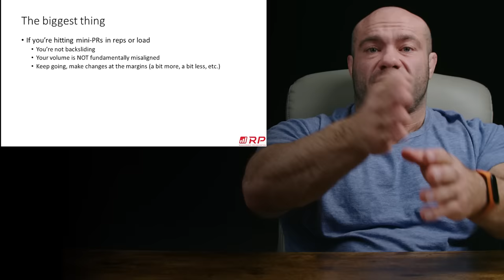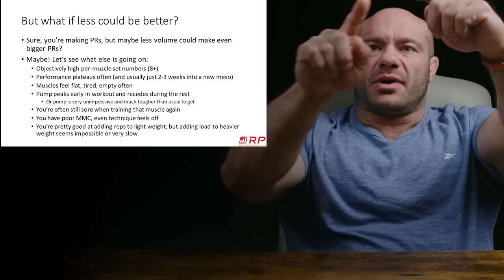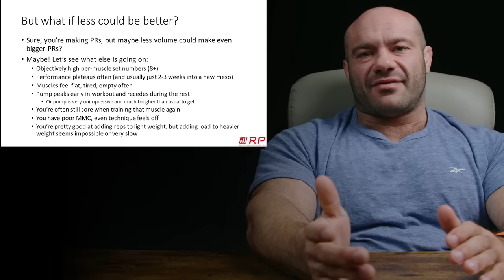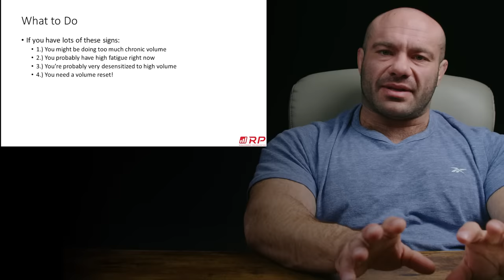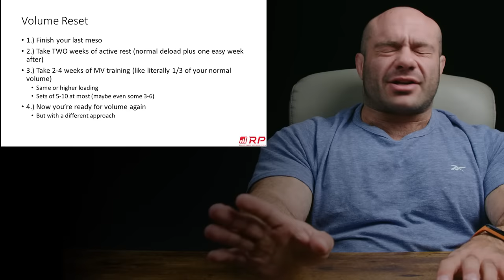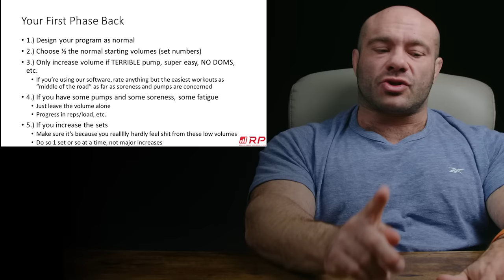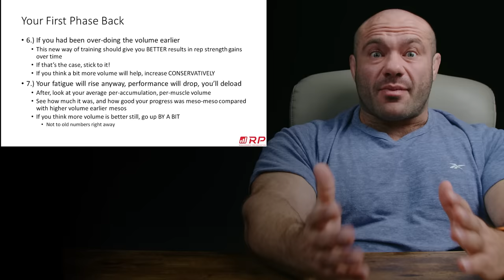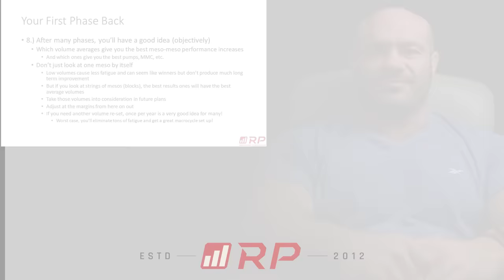Stop Overdoing It! How Many Sets Should You Really Be Doing?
How many sets are best for muscle growth?

0:00 Intro
1:49 THIS means your volume is good
2:37 Could less be better
12:15 How to do a volume reset
15:30 Constructing a new lower volume program